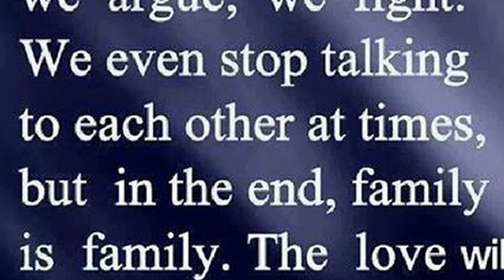Cynthia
Our sister...